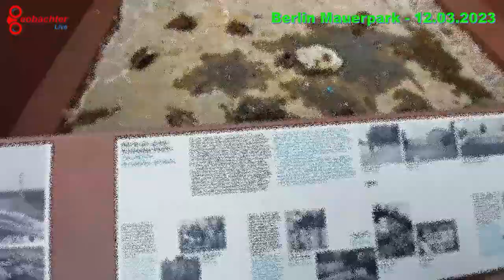Klimaradikale im Dialog - 12.03.2023 - "Diskussion" im Mauerpark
Am 🗓Sonntag, 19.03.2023 - ab 14:00 Uhr 🕑
findet erneut eine Wahlwerbung zum Volksentscheid Berlin 2030 Klimaneutral statt:
Ort: S-Bhf. Treptower Park, 12435 Berlin
‼️Da man mich am 12.03.23 im Mauerpark so überaus freundlich begrüßte und unter Beweis gestellt hat, was man unter "Argumente austauschen" versteht,
komme ich doch gerne noch einmal vorbei, um diese "Diskussion" zu vertiefen!‼️